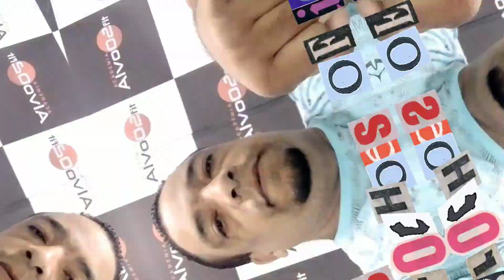Vlog Segunda feira (12/12/22)maratonando o livro de Números.cap:27,28,29,30,31,myyearonyoutube,paz🙏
tik-tok:@marceloaraujo032391
kwai:marcelo araujo/os brothões oficial